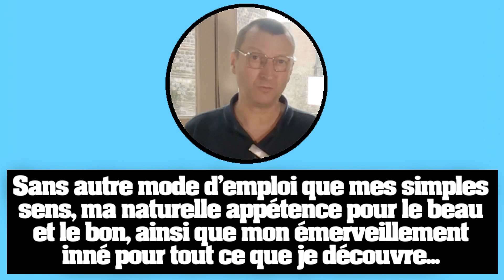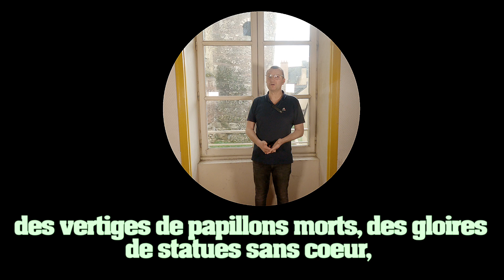Je déteste les livres de philosophie !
Moi, je ne suis guère versé dans les hautes pensées dans le vague ou dans le vent.

Je préfère vivre la vie telle qu'elle m'a été offerte : dénuée d'emballage et d'inutiles lourdeurs. Sans autre mode d'emploi que mes simples sens, ma naturelle appétence pour le beau et le bon, ainsi que mon émerveillement inné pour tout ce que je découvre...

Et avec des fleurs sous mes pieds par-dessus le marché !

Les ouvrages de philosophie sont de pures pertes de temps à mes yeux. Des pavés d'ennui. Des pierres stériles. Des fruits secs, amers et indigestes. Il y a plus urgent que de palabrer sur la joie, l'amour, le bonheur : les expérimenter dans sa chair, son âme, sa terrestre existence.

Il y a ceux qui écrivent des livres sur le bonheur, et il y a ceux qui sont heureux.

Les premiers consacrent leurs journées à réfléchir avec gravité sur les arbres, les étoiles, le printemps. Les seconds sourient du matin au soir.

Passer ses jours en spéculations mentales qui n'apportent que des feux d'artifices poussiéreux, des ivresses de brasseurs d'air, des éclats de roses séchées, des vertiges de papillons morts, des gloires de statues sans coeur, cela équivaut pour moi à creuser un trou dans le vide à la recherche de vérités purement théoriques, sans valeur, toutes vouées au néant.

Le vrai n'est pas dans la tête des sages mais dans la lumière du Soleil.

Cogiter sur le fait d'être né, c'est rater l'heure de palpiter sous l'azur.

Nous sommes sur Terre non pour nous asphyxier l'esprit avec ces fumées intellectuelles mais pour humer le parfum des pâquerettes, nous abreuver de l'eau des ruisseaux, sentir les caresses du réel sur notre peau et, tels des oiseaux aux ailes légères, nous projeter dans les clartés de l'horizon.